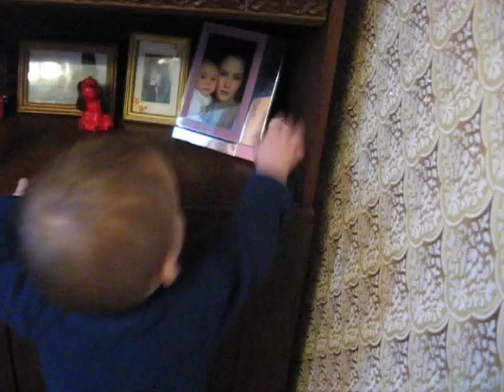Два часа с внуком! Покой нам только снится.У вас терпения хватило до конца досмотреть?